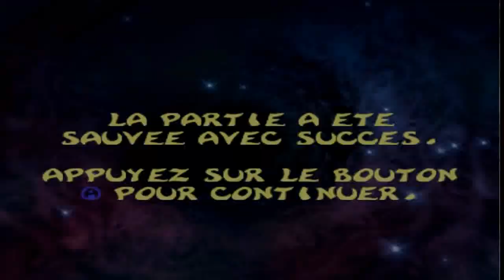[Let's Play] Rayman 2 The Great Escape Episode #1 : La clairière de la fée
Le vrai début de l'aventure, la clairière de la fée. Une vidéo assez longue car le niveau est long et aussi car j'ai joué comme une m .